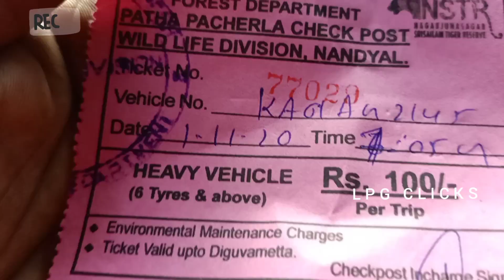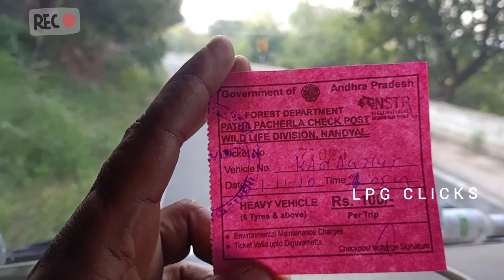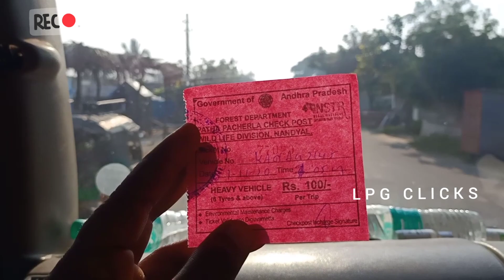ലോറിജീവിതം Trucklife Dorabavirailwaybridge Lpgclicks നന്ദിയാൽഹിൽസ് Nallamalaforestbridge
Nallamalaforesthangingbridge Dorabavirailwaybridge നന്ദിയാൽഹിൽസ് കാഴ്ച്ചകൾ ആണ് ഈ വീഡിയോയിൽ കൂടുതൽ പകർത്തിയിരിക്കുന്നത് ഫുൾ ആന്ത്രാക്കാഴ്ച്ചകൾ

thanks for your support chunk brother sssssssss ❤️❤️❤️❤️❤️❤️❤️❤️❤️✌️✌️💓✌️💓✌️✌️💓✌️💓✌️✌️💓✌️💓✌️✌️